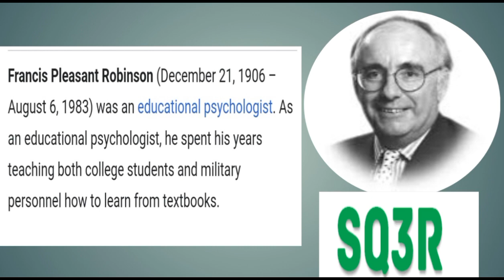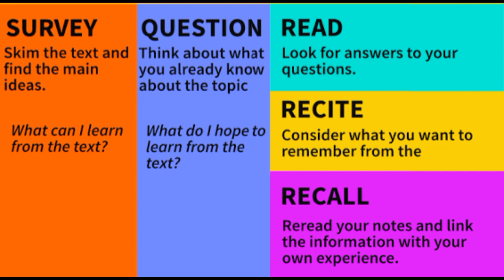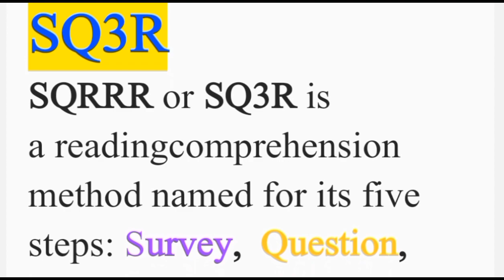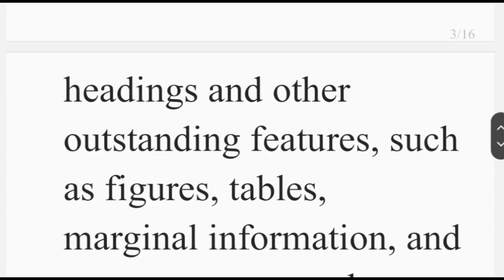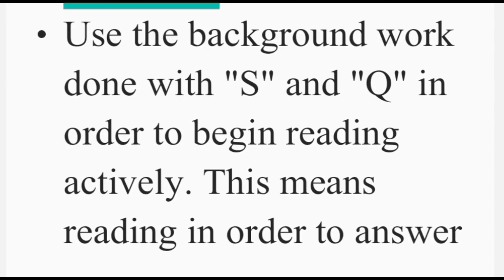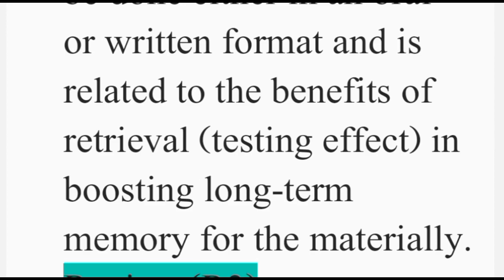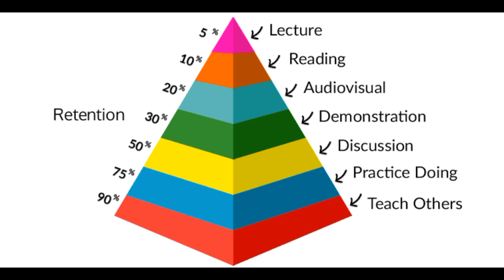SQ3R. Learn your lesson with scientific method.سبق یاد کرنے اور لمبے عرصے تک یاد رکھنے کا سائنسی طر